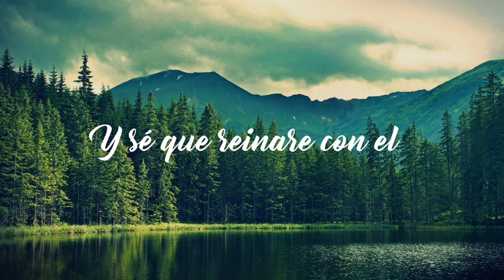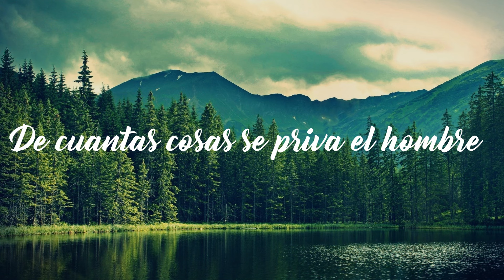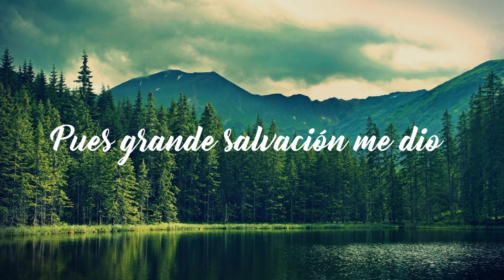Viene a mi mente - Conjunto Profecía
Desde Quellón, Chiloe. Conjunto Profecía álbum Como Quisiera Yo